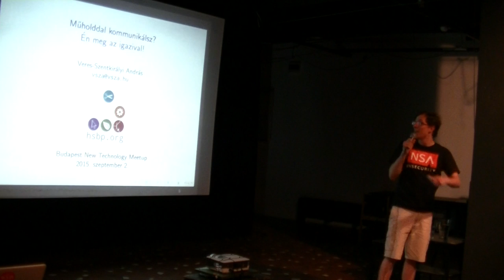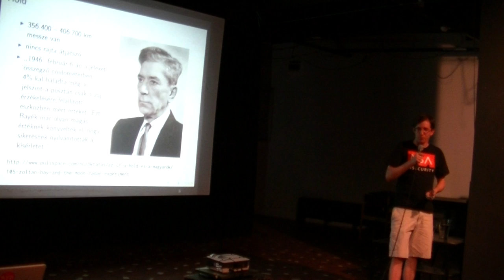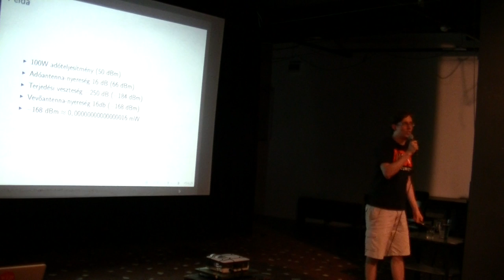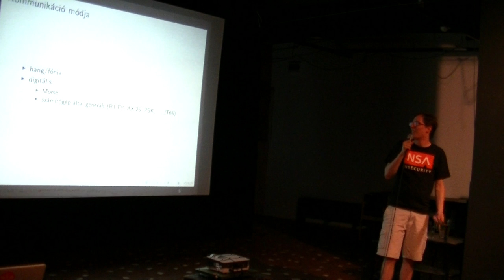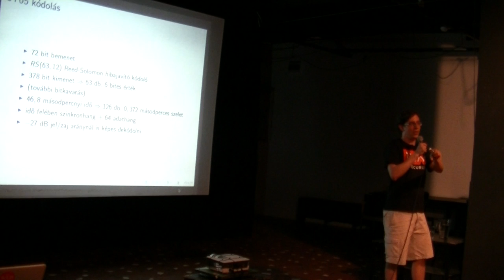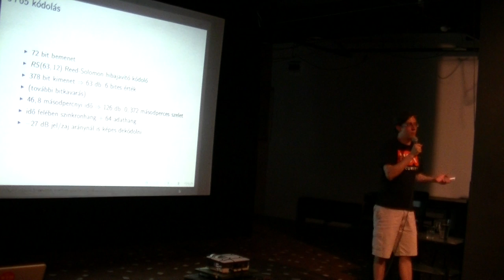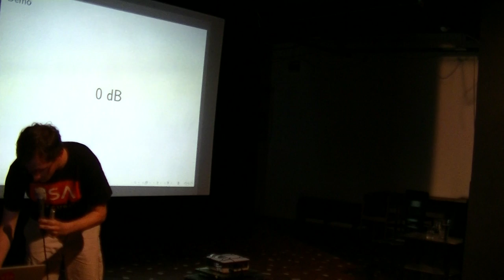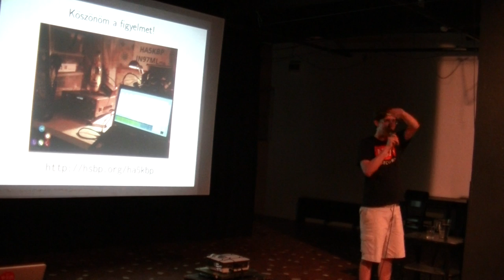Veres-Szentkirályi András (hsbp.org): Műholddal kommunikálsz? Én meg az igazival!